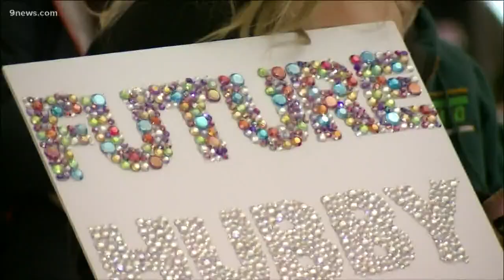Heartwarming family reunions at Denver International Airport on Thanksgiving Eve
"I am going to happy cry! It's our first time our family has been separated and back together so ... '

9NEWS (KUSA) is located in Denver, Colorado.